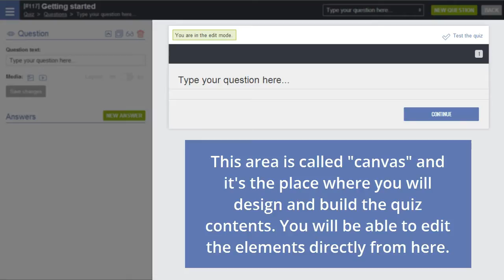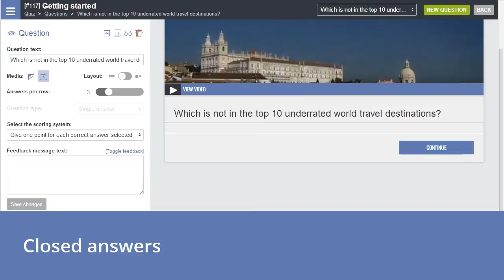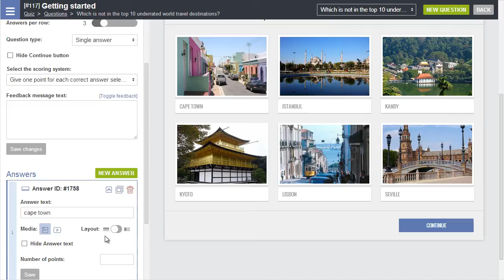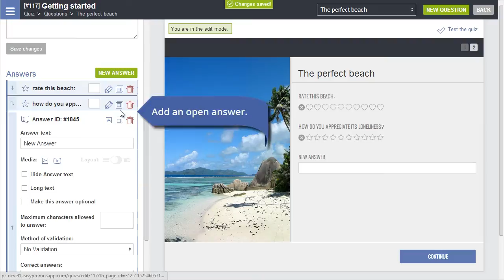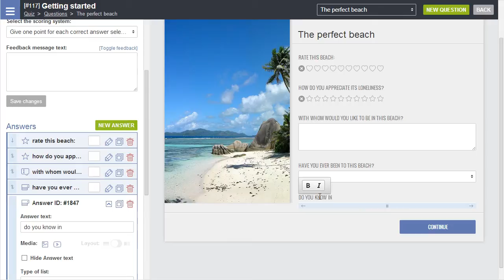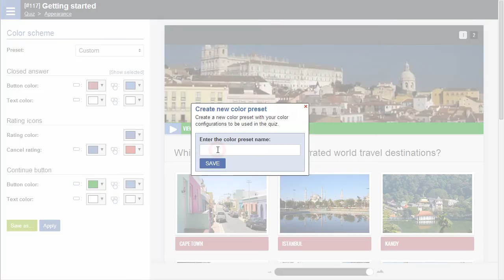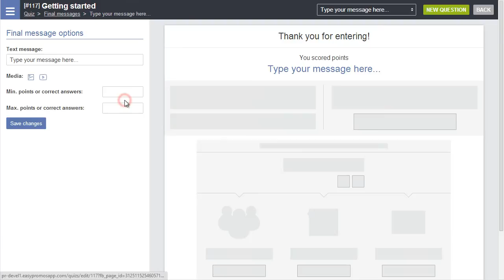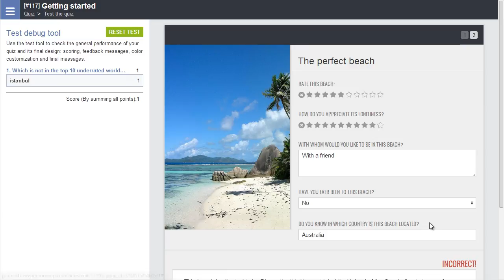Getting started - Easypromos Quiz